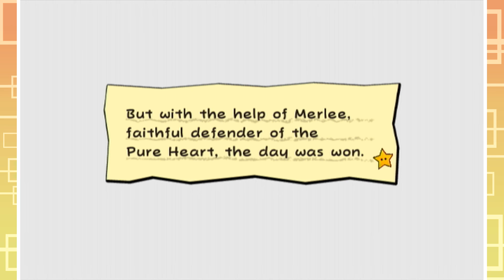Super Paper Mario (Blind) Episode 10: Mimi or Merlee?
We run through a maze-like basement and find Merlee!

Recorded: 1/24/17